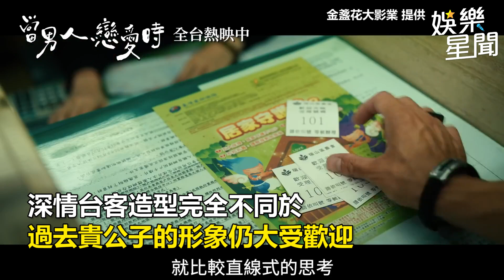獨／邱澤出道照曝光 前經紀人憶那年邱澤在健身房發傳單｜娛樂星世界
金盞花大影業 提供